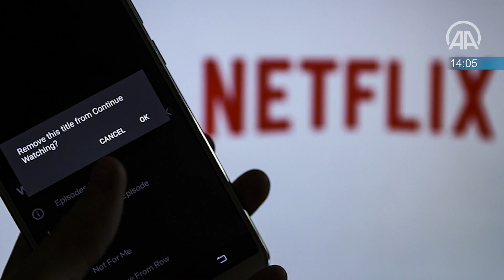60 saniyede bugün (03 Aralık 2020)